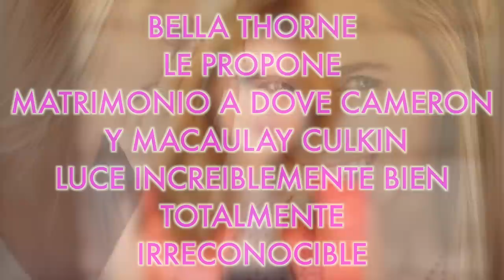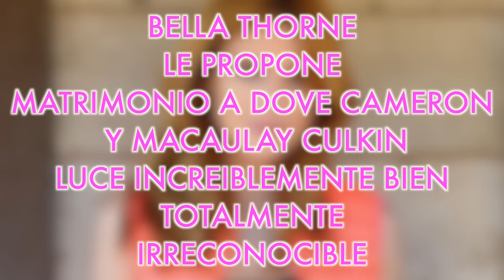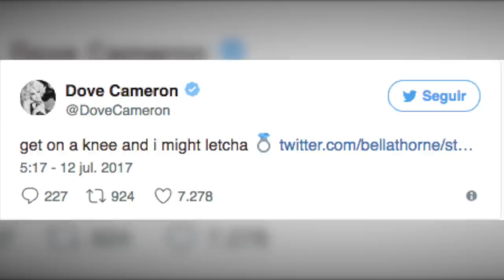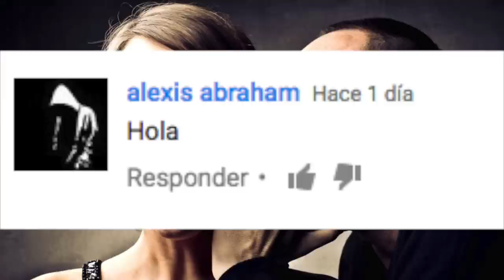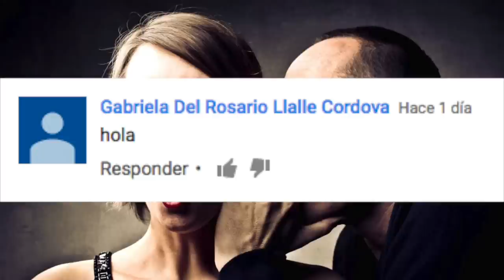BELLA THORNE le PROPONE MATRIMONIO a DOVE CAMERON y MACAULAY CULKIN IRRECONOCIBLE